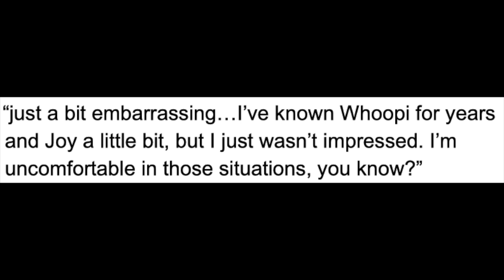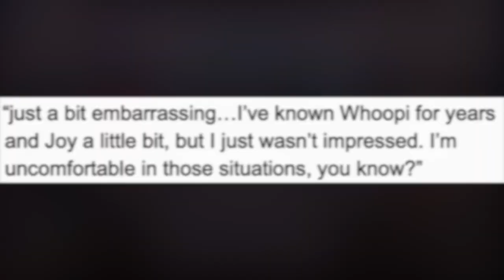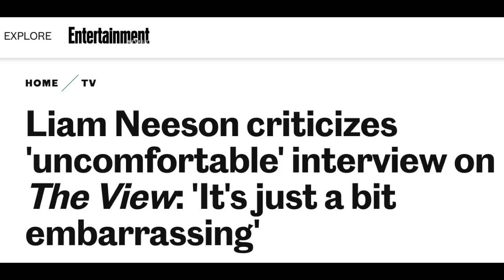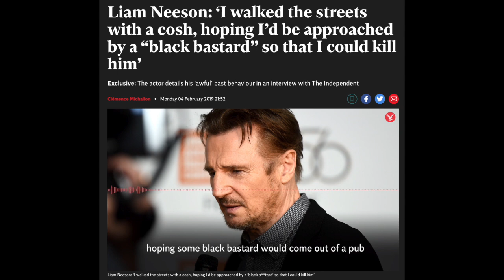Liam Neeson Slams 'Uncomfortable' Inter'View'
Graeme O'Neil takes a look at Liam Neeson's appearance on "The View" last week where Joy's crush on him was revealed, and he is now calling uncomfortable.